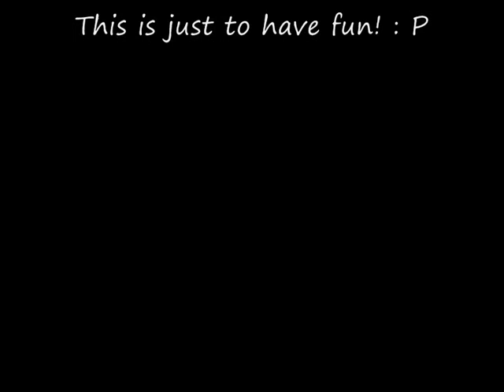Just 4 fun!!!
This video is just silly!
Im sorry, I had to use a small clip from Gmod. One part is from Gmod Idiot Box series. Createt by DasBoSchitt, a truely awesome film creator. Thanks m8! Cheack his channel out !